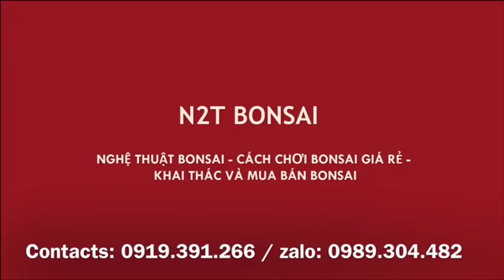TOÀN BỘ LÀ NHỮNG PHÔI ĐIỀN RẤT CHẤT LƯỢNG NHƯNG GIÁ CỨNG QUÁ KHÔNG MÚC ĐƯỢC CÂY NÀO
Phôi điền đẹp nhất chợ VP hôm nay, chát